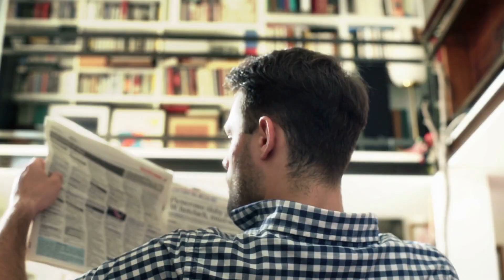MPSC च्या चक्रव्यूहात असा अडकलाय मराठी तरुण? | Shreeram Kunte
What is MPSC? How to crack MPSC? How to prepare for MPSC? What are the Posts in MPSC? There are many questions like these in your mind. Many want to know the latest MPSC syllabus. More than 3 lac students appear for MPSC exam every year conducted by Maharashtra Public Service Commission. But How many students pass this exam every year to get a job? This Video talks about the reality of MPSC exam. In rural Maharashtra, MPSC exams do matter to marginalized people because it's their only ticket to prosperity. Yet, students face a multitude of problems while preparing for MPSC including uncertainty, high costs and bleak future prospects. This topic raises important issues such as what is development? Difference between India and Bharat, role of media etc.